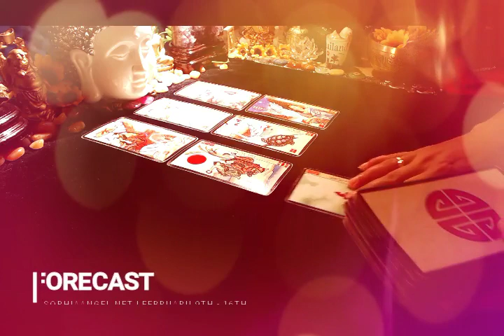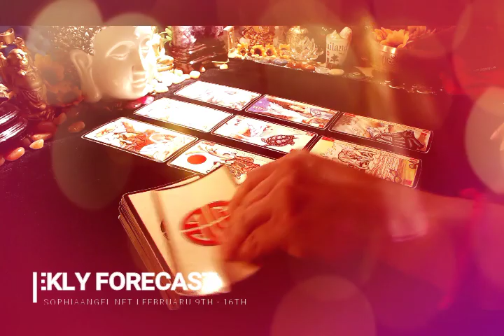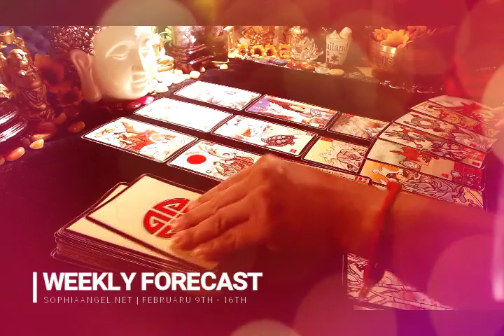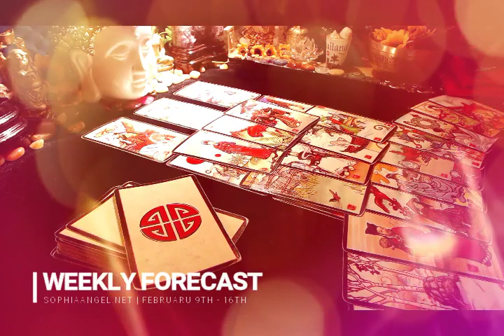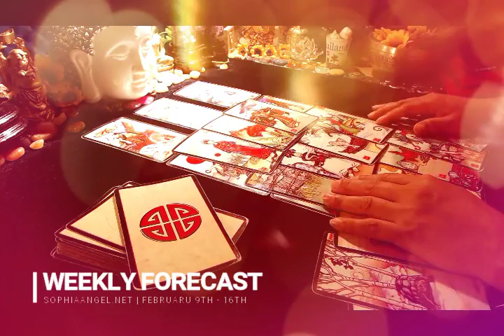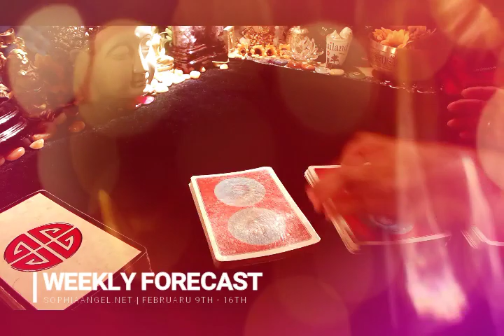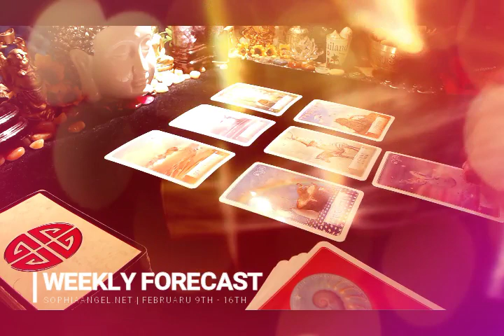SAGITTARIUS WEEKLY FORECAST FEB 9TH 16TH